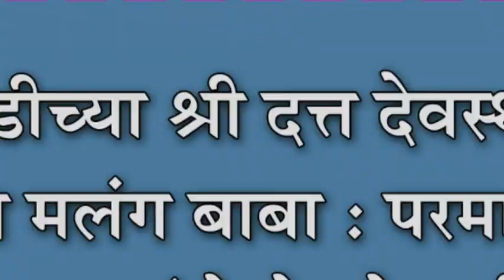आडीच्या श्री दत्त देवस्थान भेटीला मलंग बाबा : परमात्मराज महाराजांचे घेतले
आडीच्या श्री दत्त देवस्थान भेटीला मलंग बाबा : परमात्मराज महाराजांचे घेतले दर्शन